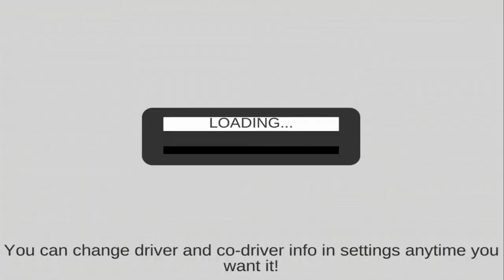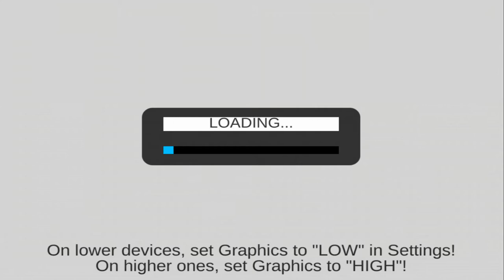M U D WORLD RALLY -Jeux Test Pour Vous #5 - découverte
Voici une découverte que j aime particulièrement.
Un bon jeu bien dosé.  Simulation de rally, m.u.d world rally
Est un jeu disponible sur le playstore pour android...

N hestitez pas a partager cette vidéo avec vos amis.

Merci

Starpy production

Son
Starpytek